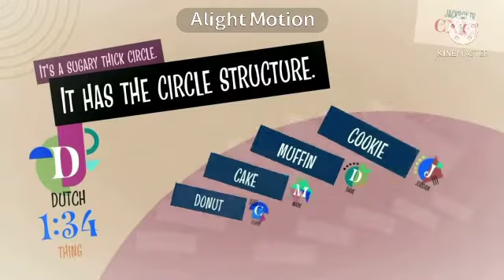The Jackbox Party Pack 7 Official Trailer In G Major